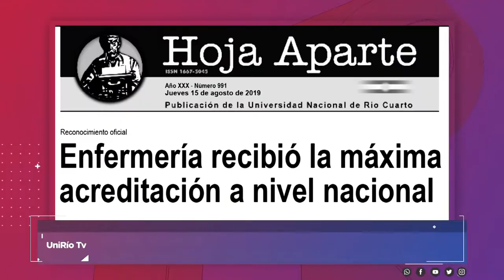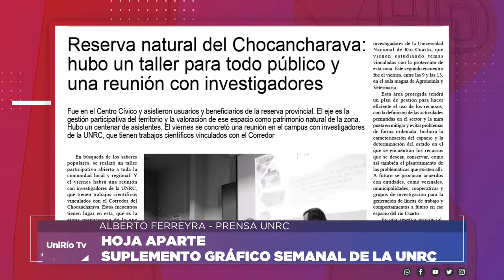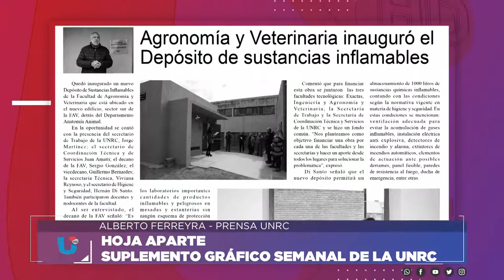HOJA APARTE 15 DE AGOSTO